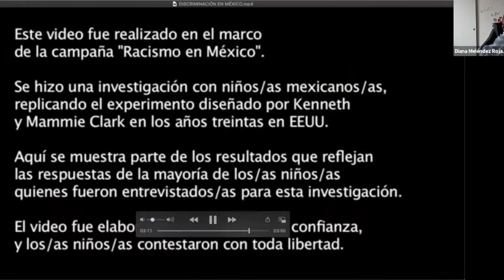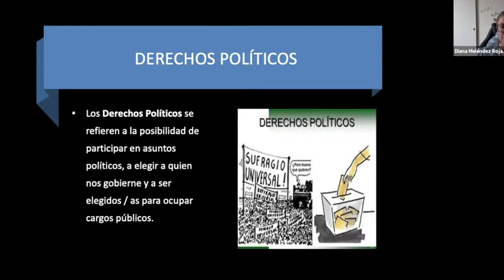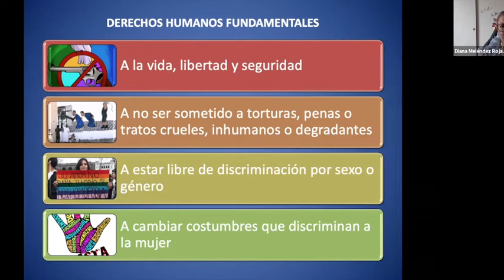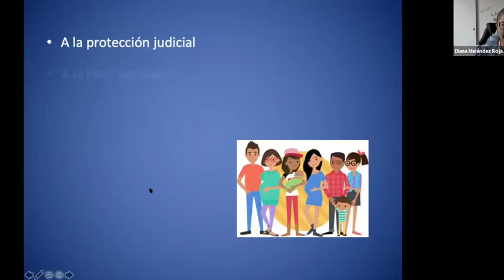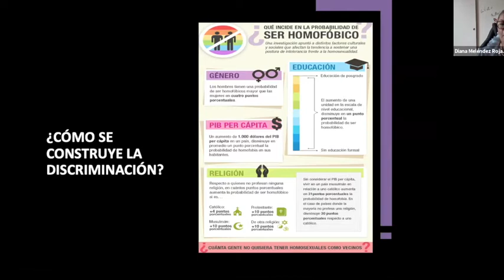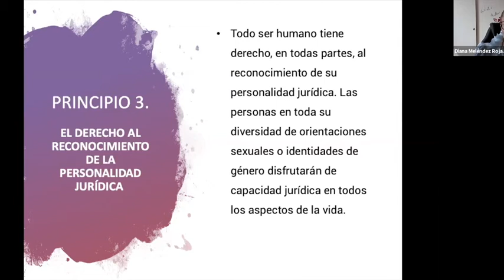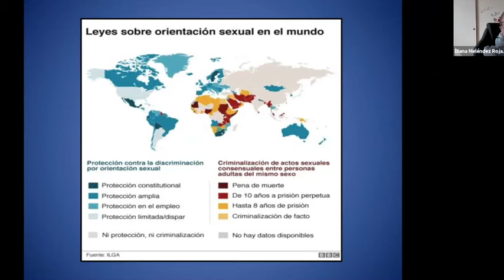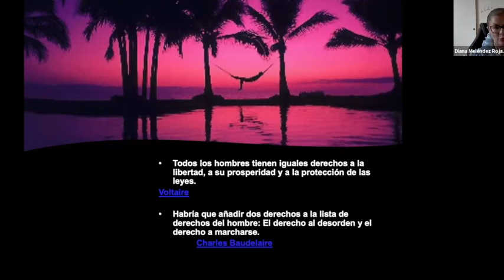DERECHOS HUMANOS Y DISCRIMINACIÓN CONTRA PERSONAS LGBTTTIQA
El objetivo es que les participantes reconozcan cuál ha sido el proceso de construcción de los Derechos Humanos a nivel mundial, los instrumentos y Tratados Internaciones que vigilan su cumplimiento, así como formas de discriminación contra personas de la diversidad sexual y el impacto psicosocial que representa la violación a los Derechos Humanos y la discriminación.